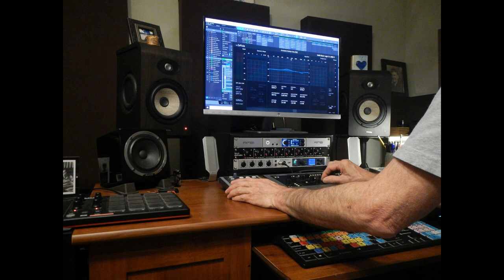Call The Doctor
Written by J J Cale

This is my first real stab at completing a musical production project.  I had more that I wanted to do with this song, but I have listened to it so many times that I need to let it go.  So, it is what it is, and I need closure so I can move on to new projects.

This is a cover of one of my favorite JJ Cale songs, “Call the Doctor.”  In the 40 some odd years of playing this song, I have not always done it completely correct but I have had positive response to the way it has evolved.

So, without further ado, have a look see and listen.  Give it a try with earbuds or Bluetooth the signal to decent speakers.  It was fun but not easy and I learned a lot in the process.
Please enjoy JJ Cale’s, “Call the Doctor.”